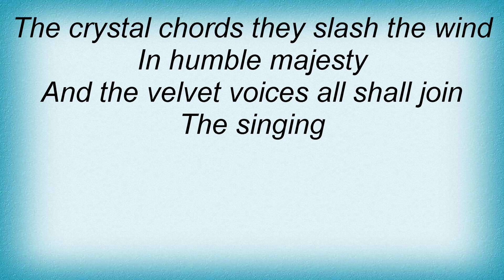Townes Van Zandt - Velvet Voices Lyrics